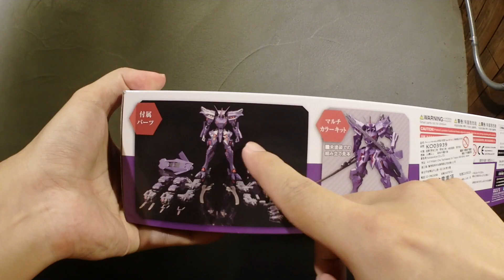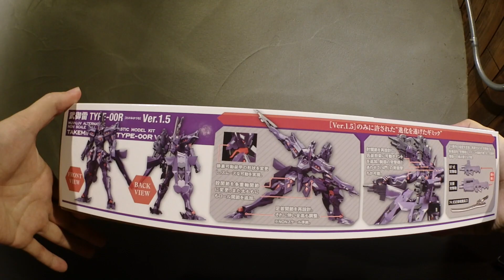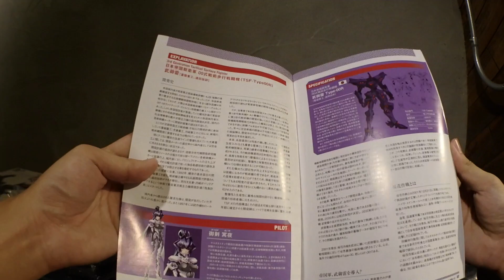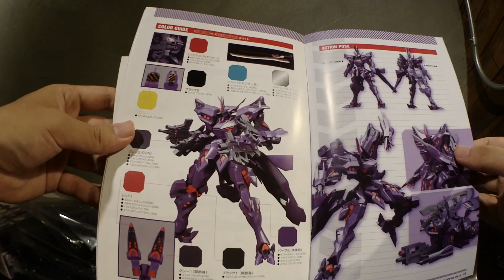[老威模型] 壽屋 武御雷 TYPE 00R Ver 1.5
壽屋 武御雷